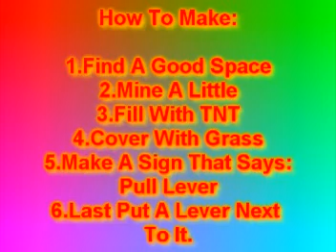Funny Minecraft TNT Trap!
Do you hate minecraft traps? Like the ones that your friends pull on you? Well you can get back at them NOW! This video says how to make an epic lol tnt trap that you can use on your friends!